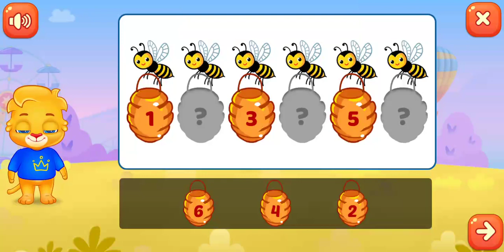Complete The Picture Kids Games | Missing Opposite Songs With Sounds For Children & Kids | 📝 Game's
Kids games video
kid video
bachcho ka video
bachcho ka game video
kids video a to z
kids video 2023
bus truck game video
kids video game

achcho

baby Bus Video
baby video
baby game video
baby cartoon hindi video
cartoon hindi video

Amazing learning and educational games for children of all ages.

Fun and educational games for toddlers to help teach colors, shapes, coordination, motor skills, memory, and more! Learning is easy and fun with this collection of free games for kids.

Have you ever wanted to teach your toddler, kindergarten, or preschool-aged child things like number recognition, logic, shape identification, counting, or the alphabet? Kids learn better when there's play involved, and this collection of free games for kids is the perfect place to start. It's filled with pre-K activities, mini educational games for toddlers, brain games for kids, and so much more!

Give your child's education a boost with 25+ curated activities taken straight from the Montessori method of teaching. It's learning through non-traditional methods, proven to be fun and effective over decades of successful tests.

Features:
• Free learning activities for kids, toddlers, and adults
• Multiple themes and categories to choose from
• Offline support – you don't need internet or Wi-Fi to play
• Colorful graphics to bring a smile to your face
• Soothing sound effects and background music

Help your kids develop conceptualization, logical thinking skills, visual perception, and so much more, all with this free and fun collection of educational games and activities for young people. It's the perfect way to make learning fun, and to sneak in a few lessons throughout the day!

Download this collection of games for kids and start learning right away!

Best Learning Video for Toddlers Learn Colors with Crayon Surprises! In this preschool learning video for kids, teach kids colors, common words, and simple sentences with this educational video for toddlers and babies. We'll open each of our rainbow colored crayons to find three toy surprises in each one. This toy learning video for toddlers is a great, colorful way to teach kids simple words, concepts, and to recognize colors!